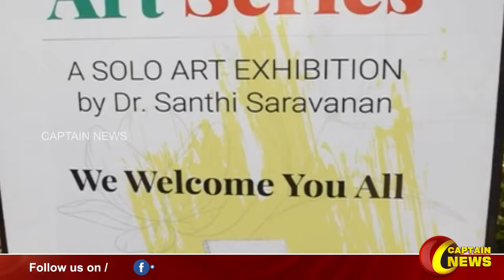உலக சுற்றுச்சூழல் தினத்தையொட்டி ஓவிய கண்காட்சி